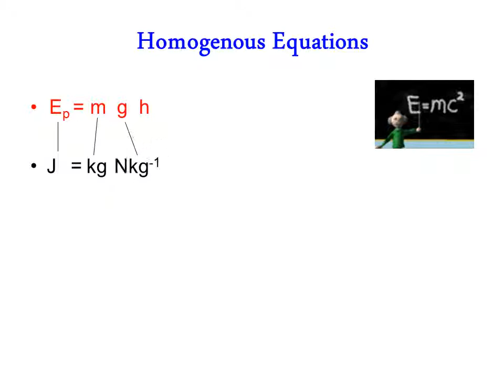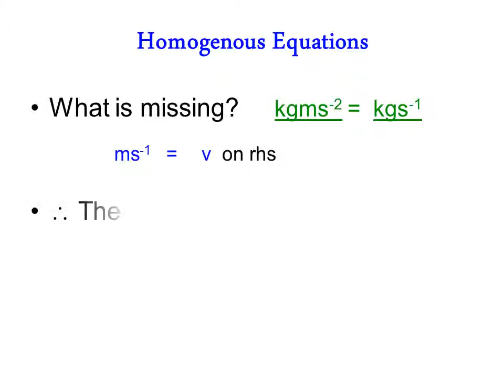SI Units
Time

Length
Mass
Temperature
Electric Current
Amount of Substance
Luminous Intensity

Твір "SI Units", створений Yuriy Kokotsky ліцензовано за ліцензією Creative Commons Із Зазначенням Авторства 4.0 Міжнародна.